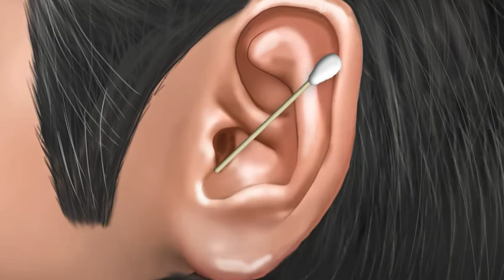ENT Surgery Simulator | Gameplay Trailer Landscape 02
Welcome to the Ear hospital surgery games, the ultimate doctor game for aspiring surgeons! Get ready to treat ENT patients and experience the thrill and excitement of performing life-saving surgeries on patients in doctor surgery games. With a variety of ear and nose hospital games surgeries to choose from, you'll be able to show your doctor hospital games surgical skills and become the best surgeon in emergency hospital doctor games.